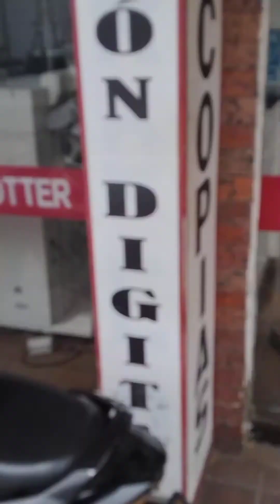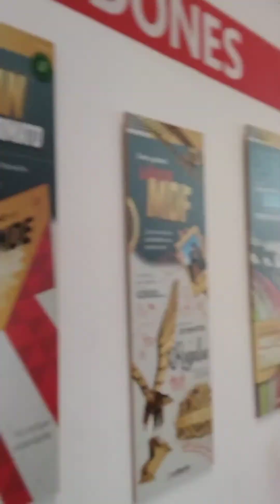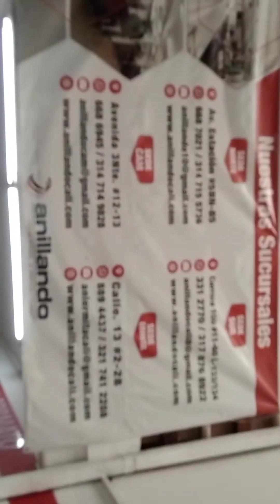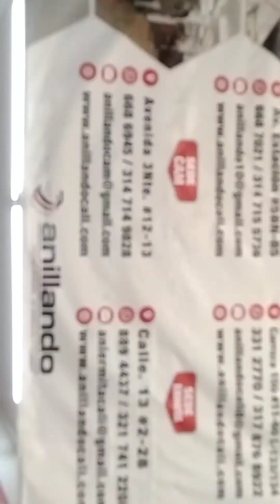Donde Imprimir Planos , Grandes y Fotocopias al por Mayor